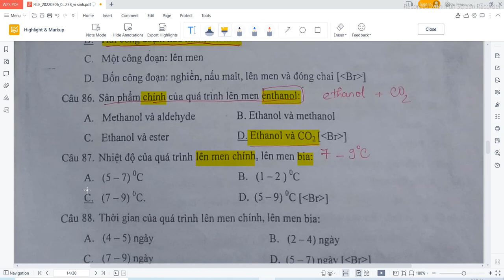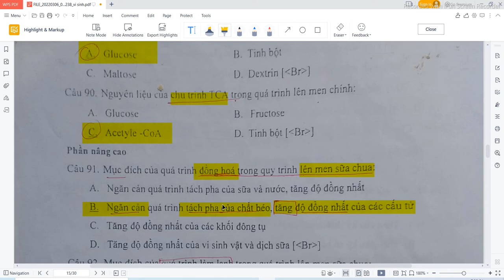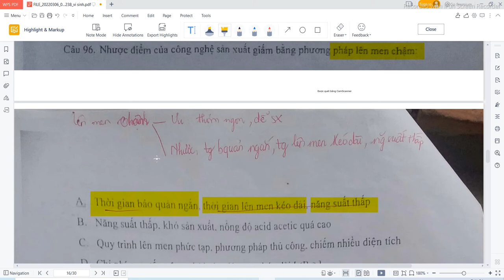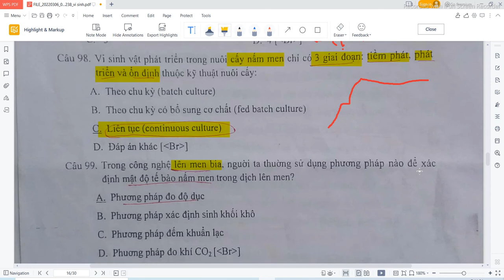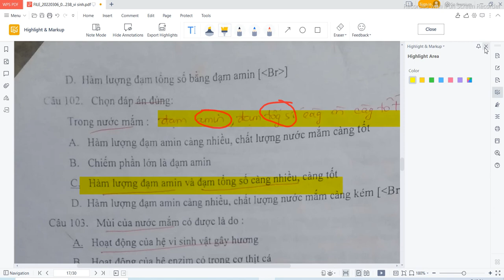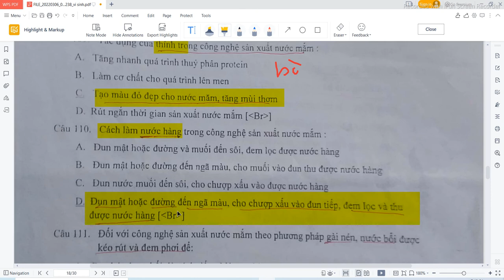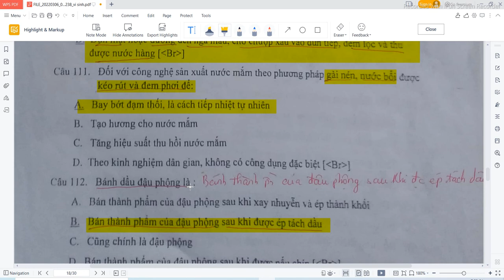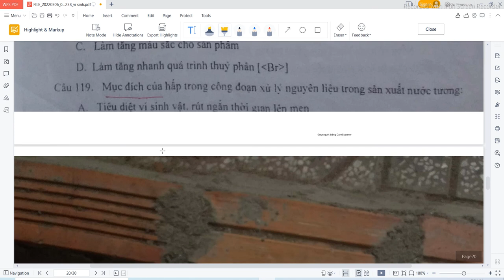[VI SINH VẬT] - CHƯƠNG 4 - TRẮC NGHIỆM ỨNG DỤNG LÊN MEN THỰC PHẨM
[VI SINH VẬT] - CHƯƠNG 4 -  ỨNG DỤNG LÊN MEN  THỰC PHẨM
Chúc các bạn thi tốt
File mình sẽ để ở phần mô tả nếu video đạt 1000 view.